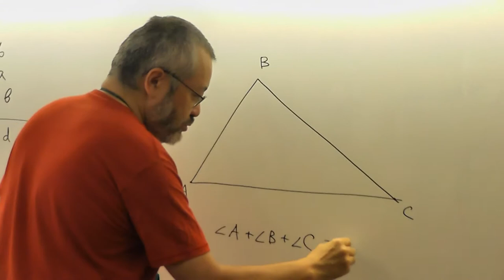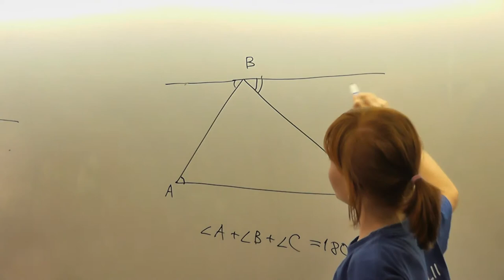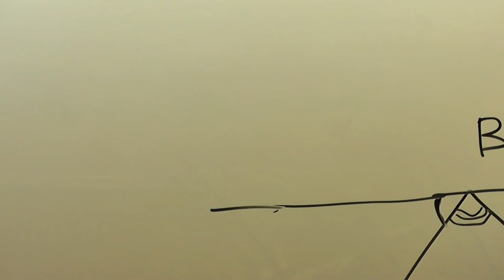86 Сумма величин углов треугольника